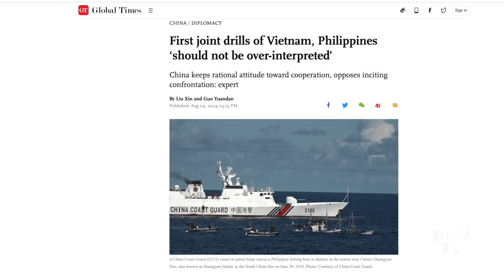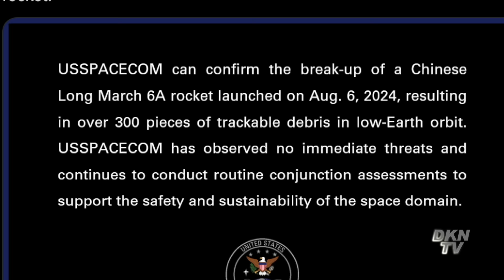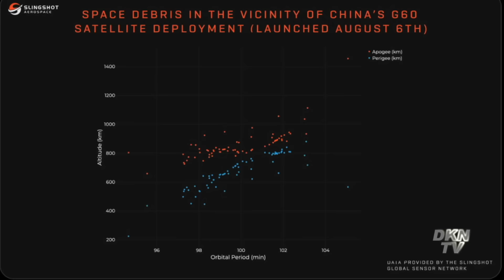Quân tiếp viện của Nga ồ ạt kéo đến vùng Kursk; Ukraina gấp rút di tản dân để tránh trả đũa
Bản tin trưa 10/8:
0:00 Điểm tin
1:09 Truyền thông Trung Quốc xem nhẹ cuộc diễn tập trên biển đầu tiên giữa Việt Nam và Philippines
3:24 Biên giới ở vùng Kursk thất thủ: Quân tiếp viện của Nga ồ ạt kéo đến để ứng cứu
5:52 Báo cáo: Tổng thống Vladimir Putin giận dữ khi biên giới đất nước bị quân đội Ukraina đột kích
9:03 Giới lãnh đạo quân đội Nga bị chỉ trích sau khi một đoàn xe quân sự ở vùng Kursk bị phá hủy
10:28 Ukraina khẩn cấp di tản 20.000 cư dân ở khu vực biên giới giáp ranh với Nga
11:25 Bộ Tư lệnh Không gian Mỹ phát hiện hàng trăm mảnh vỡ hoả tiễn Trung Quốc bay trên quỹ đạo Trái đất
13:44 Cảnh báo về vũ khí hạt nhân của Hàn Quốc giữa sự khiêu khích của Bắc Triều Tiên